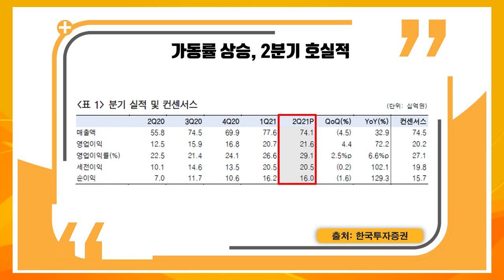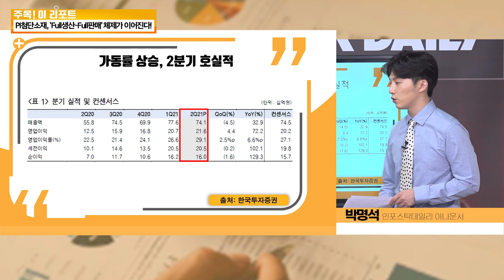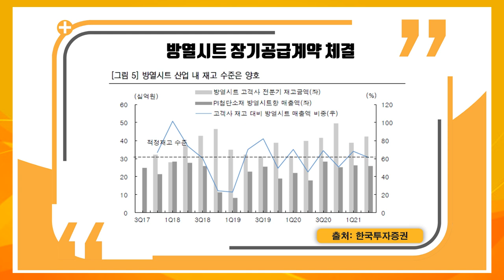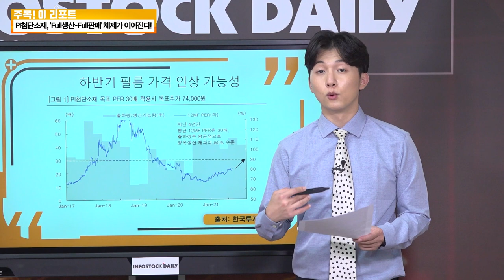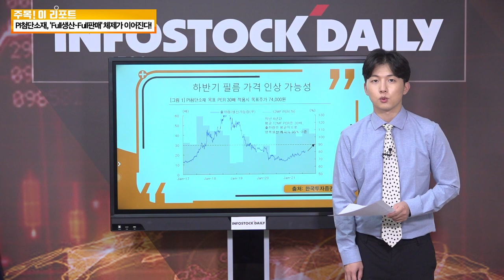[주목 395회] PI첨단소재, 'Full생산-Full판매' 체제가 이어진다!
2분기 가동률 상승 영향에 호실적 기록
하반기 아이폰 신제품 효과, 실적 기대감 지속
공급 부족 현실화 가능성, 필름 가격 인상 전망
목표가 74,000원으로 상향